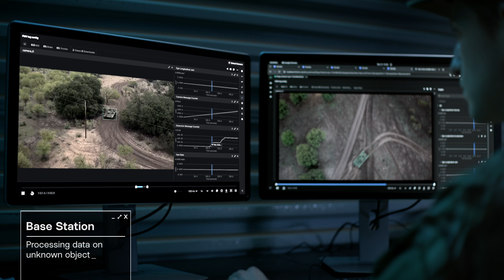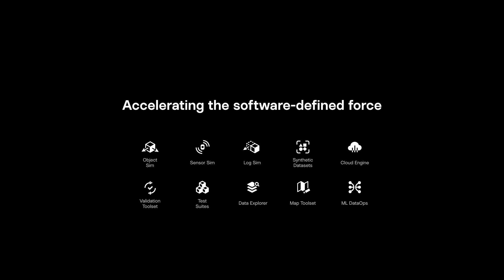Applied Intuition Defense: Accelerating the software-defined force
The future of military operations will be defined by software-enabled capabilities across air, land, and sea. Applied Intuition Defense is delivering vehicle software solutions at Silicon Valley speed for autonomous and AI-enabled technologies to warfighters across each of the Services.